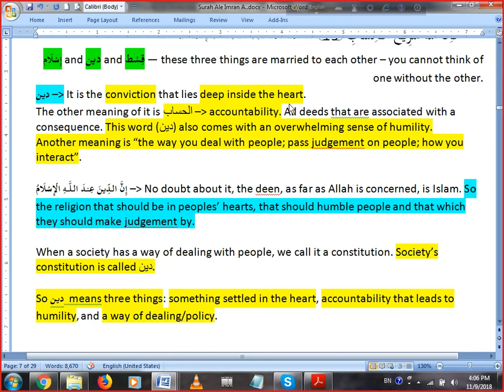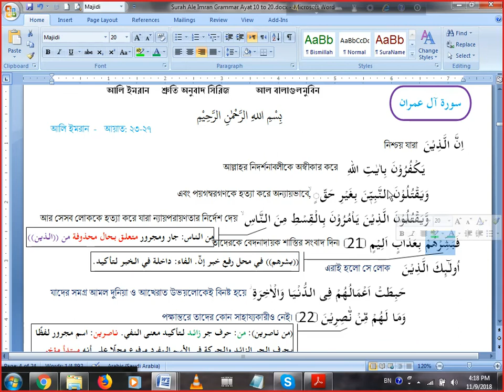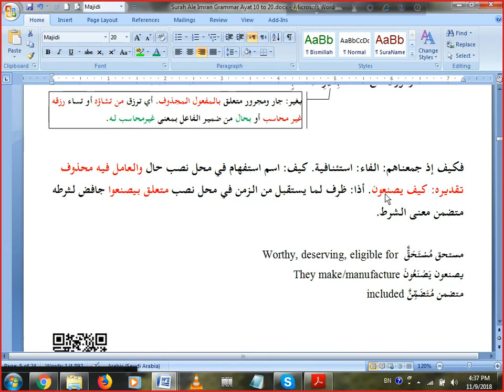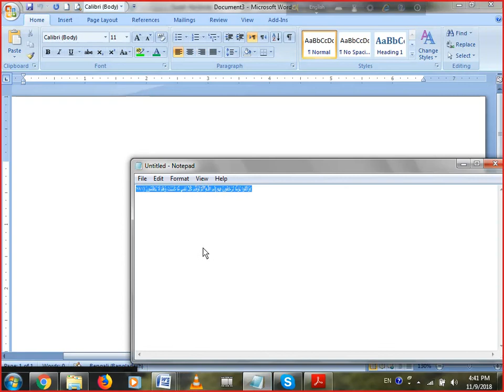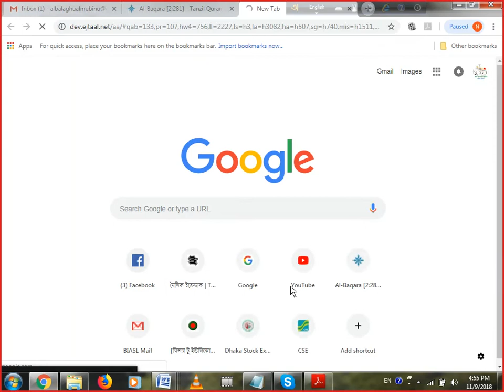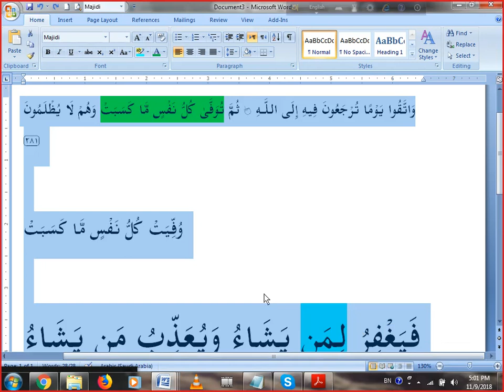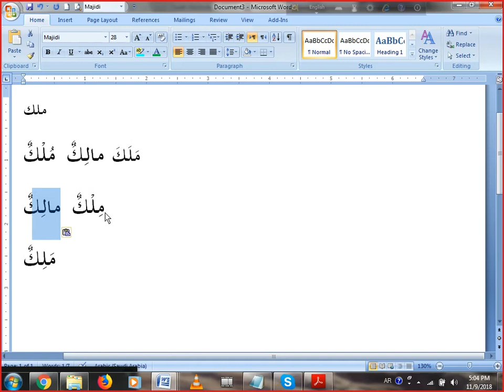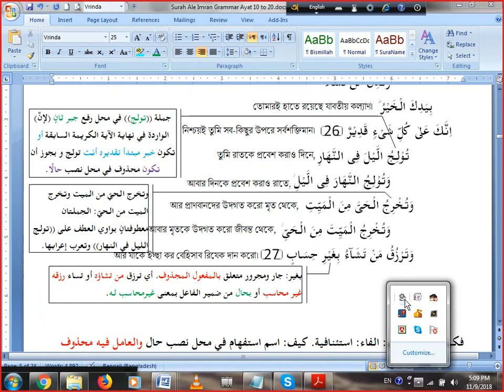আলি ইমরান ব্যাকরণ বিশ্লেষণ আলোচনা আয়াত ২১-২৭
Advanced Grammar Surah Ale Imran Ayat 21 to 27 Nov 09